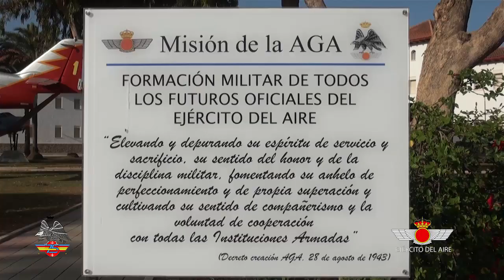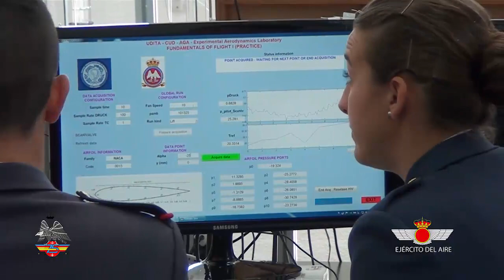75 Aniversario Academia General del Aire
75 años cumpliendo la misión, 75 años de esfuerzos docentes, de éxitos, de trabajo duro y de orgullo simbolizados con las gorras llenas de esperanza, ilusión y ganas de servir a España que, año tras año desde su fundación, en el mes de julio cada promoción de tenientes lanza al cielo murciano. 75 años… 'Alzando el vuelo'.